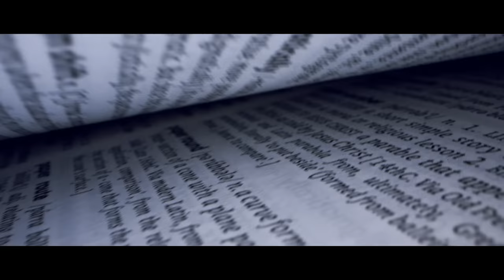[캘러웨이] 골프의 패러다임을 바꾸다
시대를 지배하는 과학적 사고의 집약
기존의 패러다임을 바꾸는 거대한 변화
골프의 패러다임을 바꾸다 PARADYM SHIFT